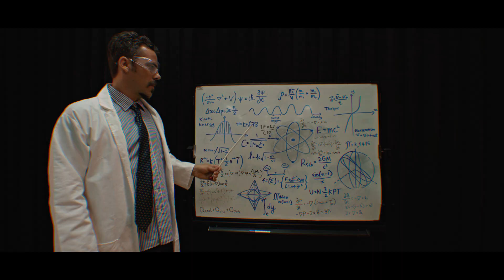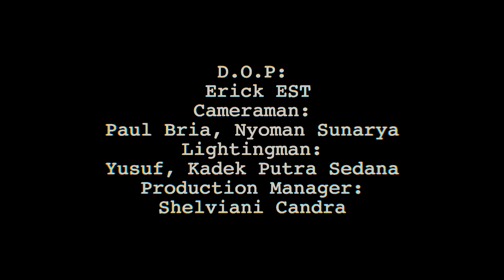BALIAN - WARPED REALITY { A DIRECTOR'S CUT VERSION }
Edward Andrews
Aaron Lawrie
Gembul Rai

Cast
Aaron Lawrie
Aaron Laforest
Julia Amanda
Edward Andrews
Laura
Griffin
Tara
Mir
Jared
Ohana
Avril
Adi
Andy
Charlie
Jacob
Pablo
Ricky Sadha
Yuki Hanna
Sherlya Marcelina
Metha Art
Angga Lee
Uland
Nana Rich

D.O.P:
Erick EST
Cameraman:
Paul Bria, Nyoman Sunarya
Lightingman:
Yusuf, Kadek Putra Sedana
Production Manager:
Shelviani Candra

Erick EST

Thanks to::
Mary Lady Of All Nations Church
Scratch Pizza
Dasha Shil
Hardrock Cafe Bali
Plaza Renon
Colony Creative Hub
Happy Puppy
Dharma Negara Alaya Denpasar
Bali Island School

We take shoot for this video clip on January 16th - 20th 2020